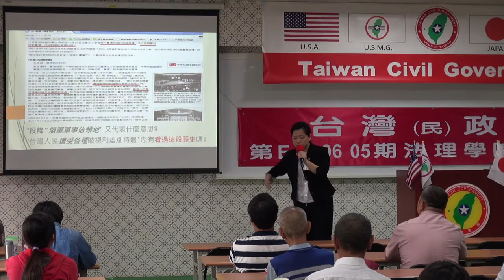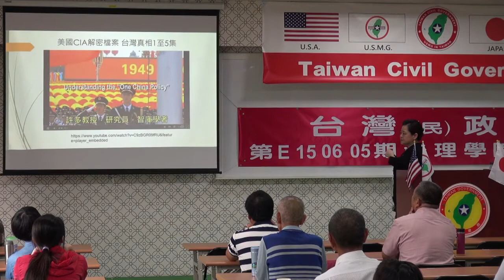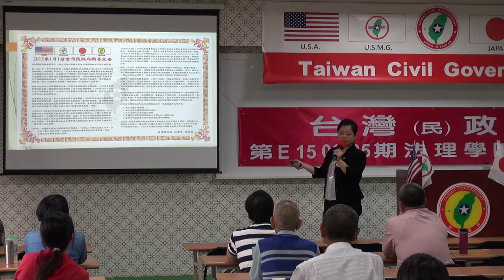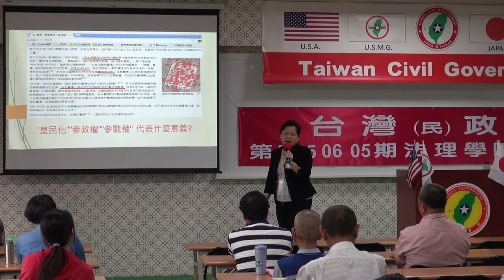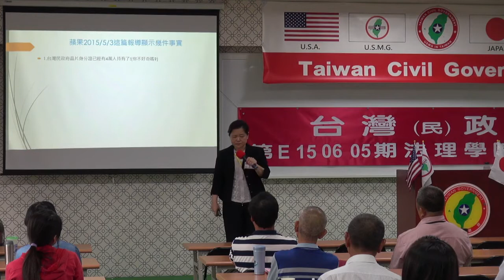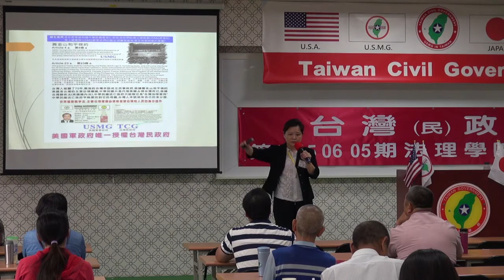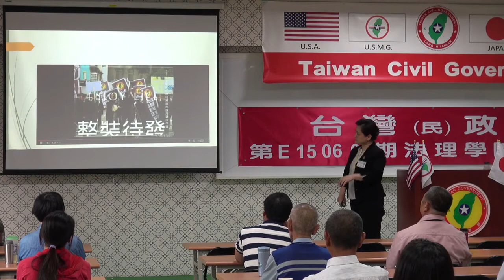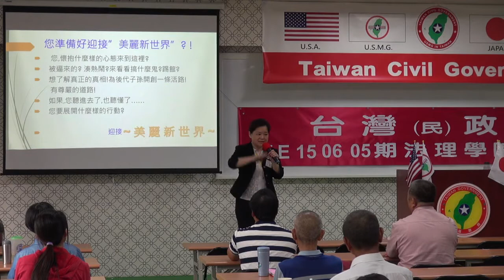150606-5-美麗新世界-黃秀華-台灣民政府第E150605期法理學院初級班